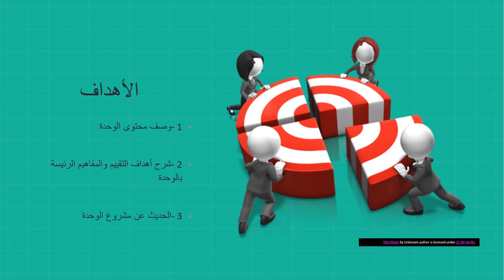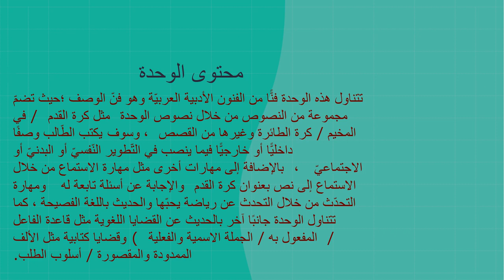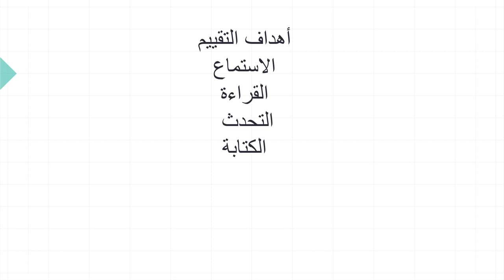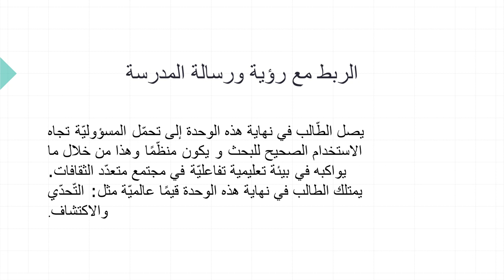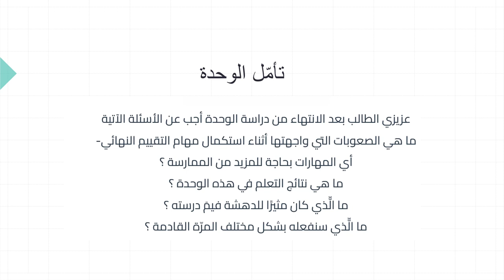الفيديو التعريفي - أنا أتطور - الوحدة الرابعة - اكتساب اللغة - المعلمة سماح فلاح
وصف فيديو الوحدة الرابعة
يقوم هذا الفيديو بتوضيح محتويات الوحدة التي سنقوم بشرحها والحديث عن كل موضوع منها قليلًا.